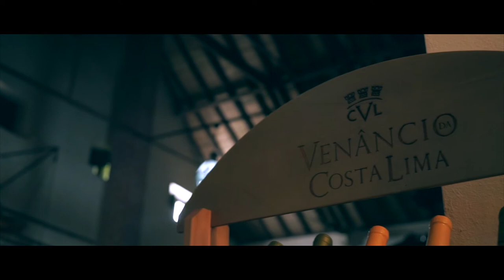Venâncio da Costa Lima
Vinhos da Península de Setúbal - 25 Anos a Certificar Vinhos de Excelência